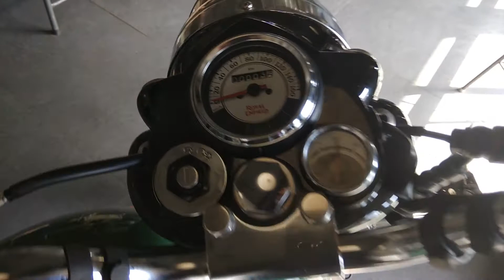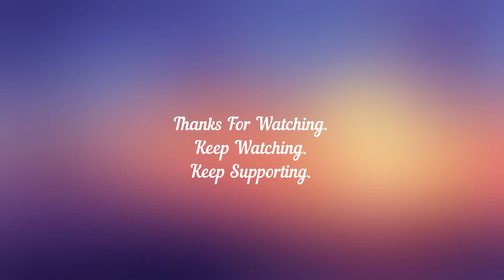2018 Royal Enfield Classic 350 Redditch Green Walkaround| Review Artist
Hello friends! I am Pankaj from Ujjain and you are watching review artist and in this video we talk about Royal Enfield Classic 350 Redditch Green Walkaround.

In this channel we talk about latest  product launched like Smartphone, Electronics, Accessories, bikes, cars and much more. I will try to give their best review, overview,etc.